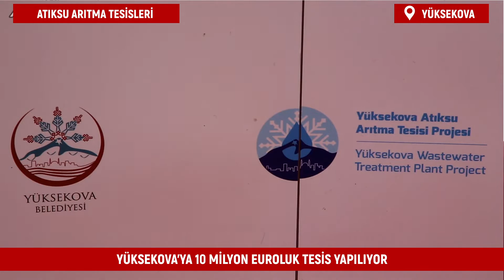YÜKSEKOVA YA BÜYÜK HİZMET ATIKSU ARITIM TESİSİ